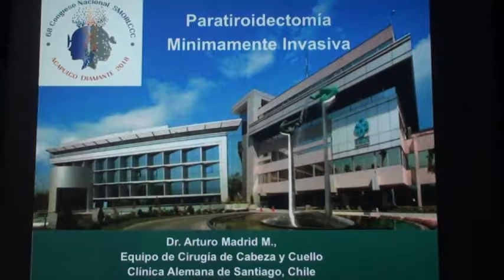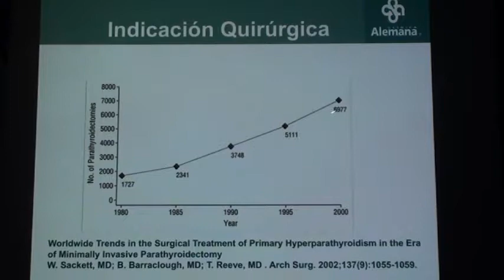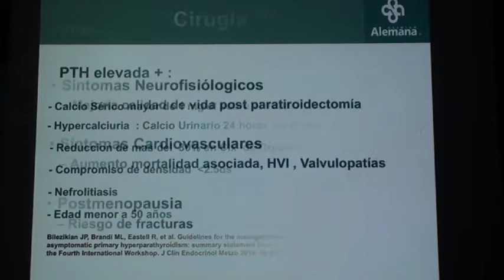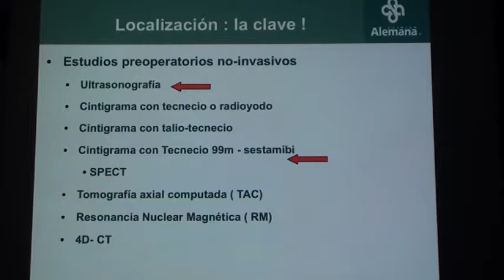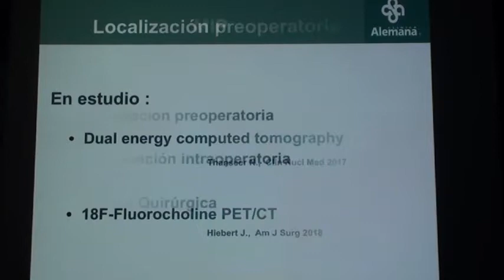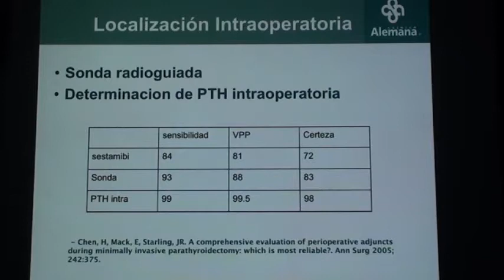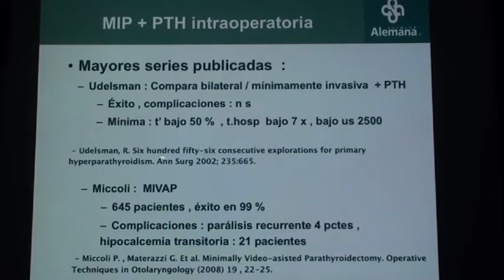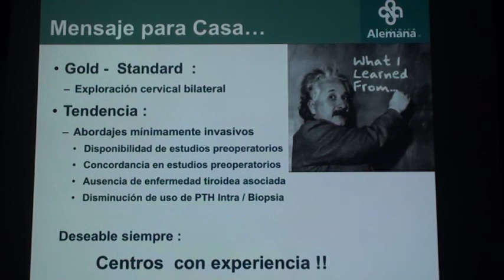Tx Qx de los tumores de paratiroides